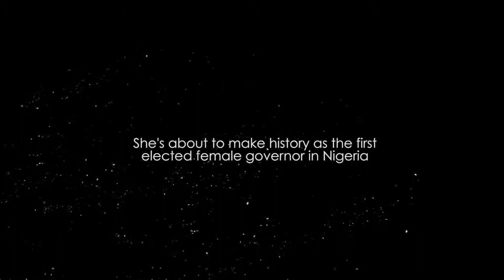Charles Uwagbai Movie Directors Reel